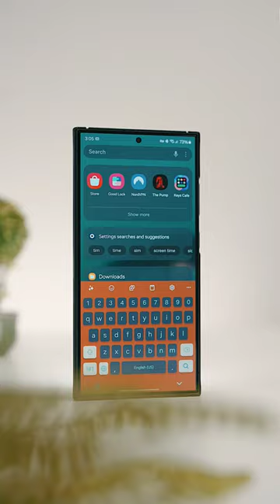NOT your classic S24 Keyboard ⌨️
This is not your classic S24 Samsung Keyboard. It’s an enchanted version that features cool animations and in my case super satisfying typewriter sounds effects. This might seem gimmicky but customizing my keyboard to this level reminds me of typing on a high-end mechanical keyboard. Once I start, I can’t stop! Now, to unlock those extra features install Good Lock which can be found in the Galaxy Store and then enable the app Keys Cafe which I talk about alongside other tips in my Day in the life video linked down your screen. Simply style your keyboard to your heart’s content or keep it low key classic.